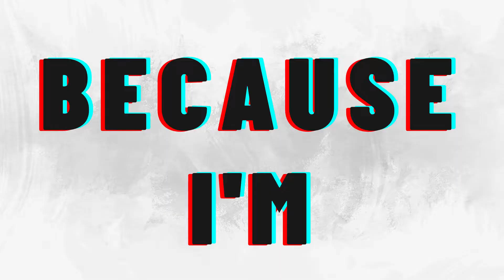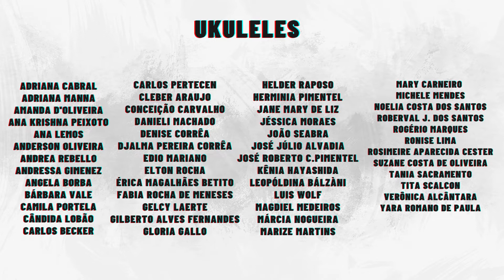Happy - Orquestra de Ukuleles do Curso Ukulele com Vinícius Vivas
Orquestra de Ukuleles do Curso Ukulele com Vinícius Vivas
Venha fazer parte desta orquestra!

🤙🏼  Ebook com 12 estudos para Ukulele Solo
Dedilhando no Ukulele